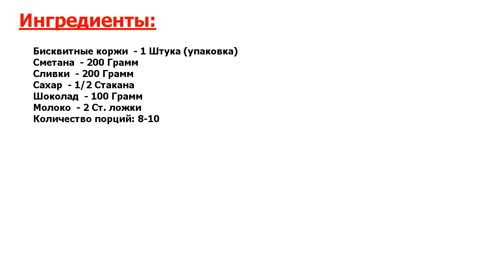★ВКУСНЕЕ НЕ БЫВАЕТ-★ ДЕТСКИЙ ТОРТ САМОЛЕТ ★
★Идеальный деликатес● Красивый торт своими руками? Теперь это просто! Предлагаю рецепт, как приготовить детский торт Самолет● На первый взгляд вам покажется, что приготовить его нереально, но все проще, чем вы думаете●